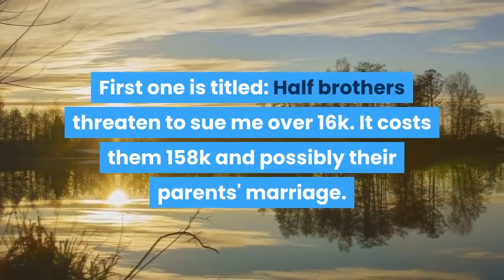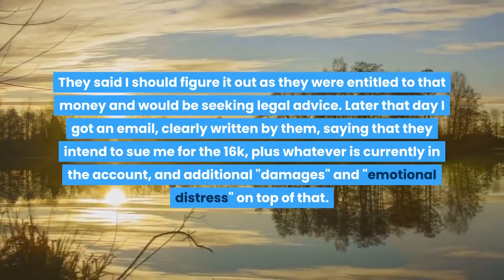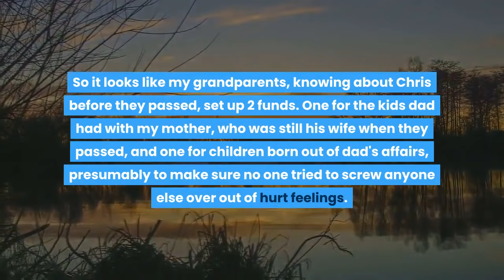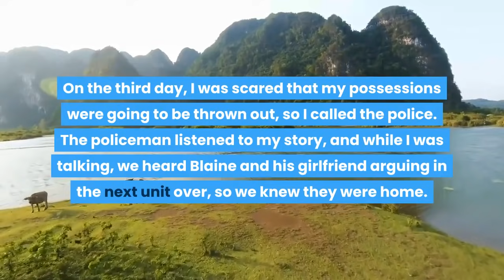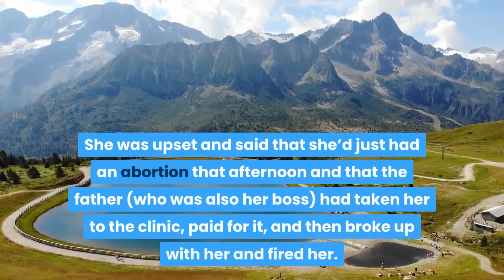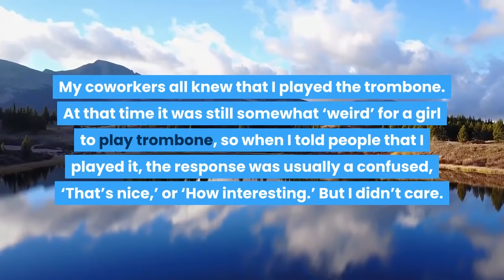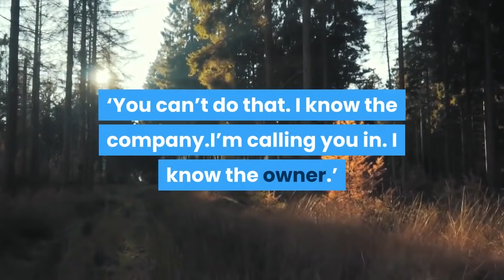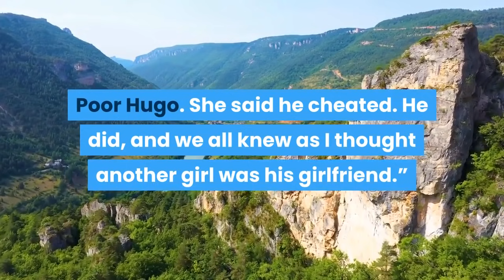Landlord Tried To Evict Me For No Reason,I Convinced His GF To Dump Him,His Life Turned Upside Down!